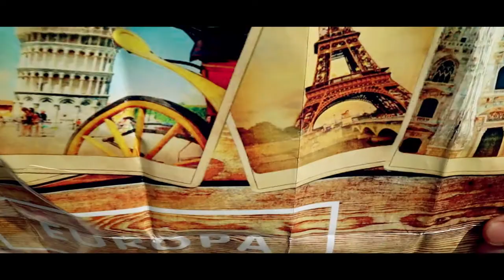No Andaba Muerto, Estaba de Parranda - TRAILER OFICIAL